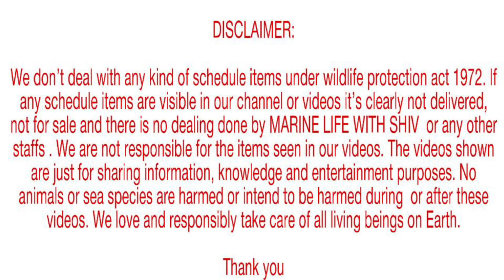MARINE SETUP NEW ADDITION DIY REEF LIGHT .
live sand
reef light